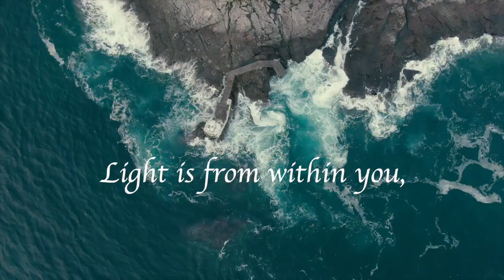Humanity and the Process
Here I talk about the years 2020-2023, how it comes I'm talking about all of this, and the process that humanity is going through now.